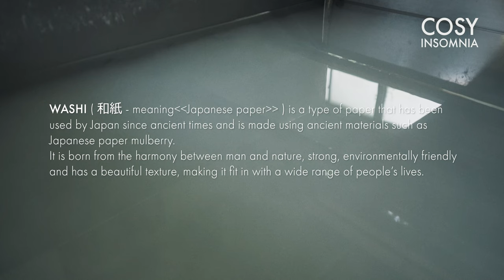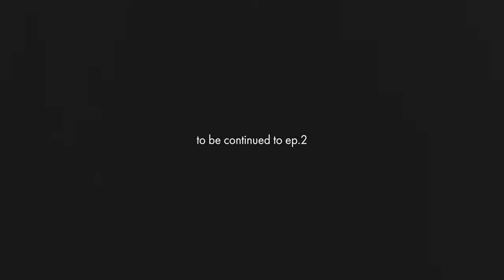【ファッションドキュメンタリー】ファッションデザイナー久保翔平が再発見する和紙の可能性(1/4)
Unnamed Luxury ep1. Hide&Seek
ファッションデザイナー久保翔平氏のコレクション制作の裏側を追った全4話のドキュメンタリー。
今回のコレクションの特徴の一つに和紙を使った生地が挙げられる。
第１話目は実際に和紙工房たにのを見学する久保氏を追った。

LOOK
Model: Lucia Pardon

【映像制作】
-CosyInsomnia

-企画、構成、演出、撮影、編集、カラーグレーディング、音響、翻訳など全て自身で制作をしております。
-何かに夢中になっている方、強い信念を持って活動をしている方などを記録と記憶に残したいと考えていますので、お気軽にご連絡ください。